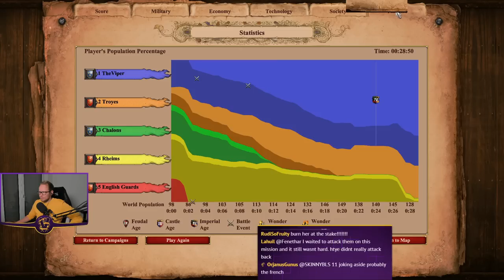AOE2:DE - Joan of Arc Campaign 4. The Rising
War has raged for one hundred years, and the exhausted French army has lost nearly every battle. The heir to the French monarchy is too cowardly to ascend to the throne. Soon, the English and their Burgundian allies will conquer all of France---but in the darkest hour, a young peasant girl declares that she intends to save France.